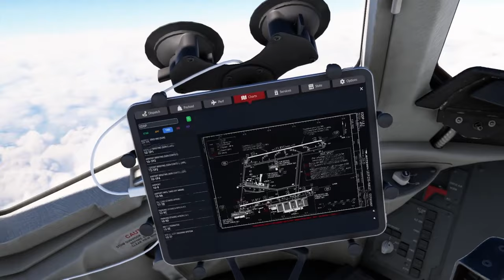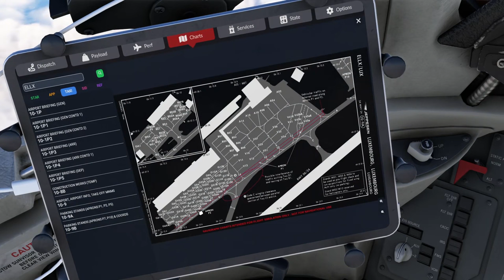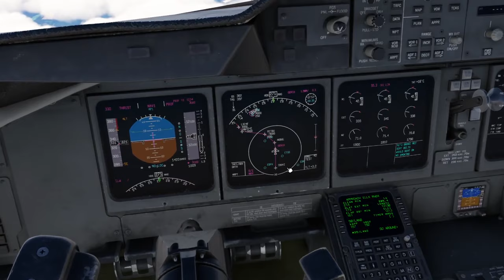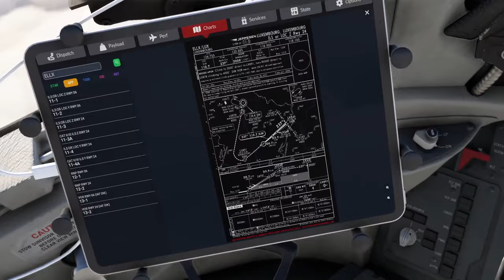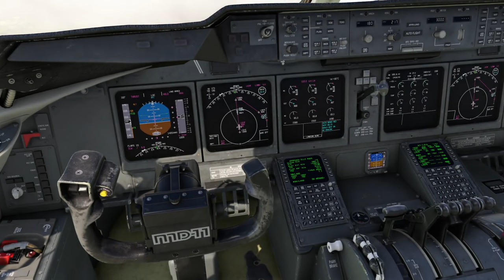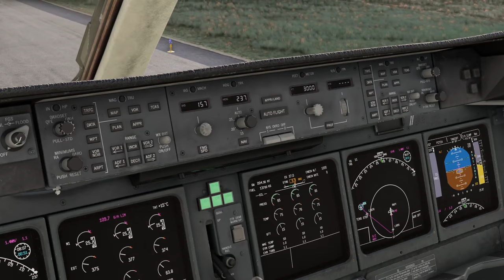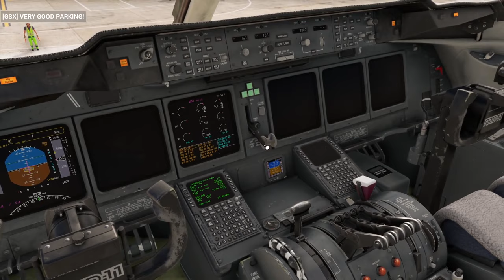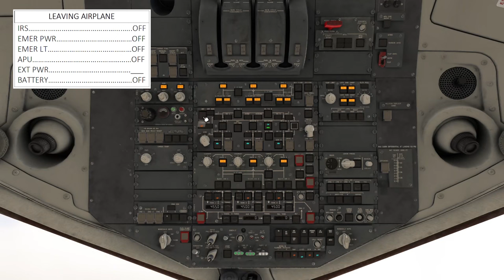NEUE MD-11! 😍 WIE FLIEGT MAN SIE? - Tutorial - Teil 3: Anflug und Landung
Sie ist als fast letztes dreistrahliges Heavy-Flugzeug endlich im Flugsimulator 2020 zu erhalten. In dieser Videoreihe schauen wir uns an, wie man einen Flug von Leipzig nach Luxemburg durchführen kann. Im dritten Teil bereiten wir unser Flugzeug und die Systeme für den Anflug und die Landung vor und briefen alles bis hin zur Parkposition.

Bock auf mehr Flüge? Dann schau gerne auf Twitch vorbei

Wichtig: Auch für mich ist das Flugzeug neu und ich habe bestimmt etwas vergessen. Konstruktive Kritik ist immer erlaubt, es geht hier aber vor allem darum, als Einsteiger und Fortgeschrittener halbwegs sinnvoll einen Flug von A nach B durchführen zu können.

Inhalt:
0:00 Intro
0:24 Anflugvorbereitungen
3:44 Briefing
6:12 Sinkflug
12:31 Anflug
15:58 ILS-Approach
18:34 Landung
20:55 After Landing
22:27 Mein Feedback
25:12 Parking
28:55 Shutdown
30:17 Outro